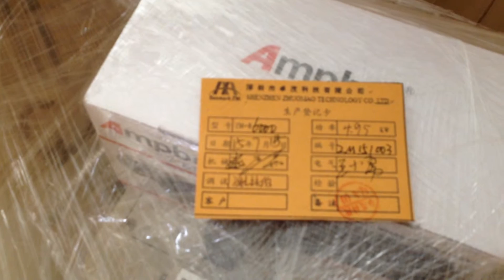zhuomao Iran sole agent bought 39 bga machines packing now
To celebrate zhuomao 10 years' birthday, we have a big promotion for zhuomao customers and agents.  To support our zhuomao customers develop better and better. So that is why Iran sole agent bought 39 bga machines in this month for our birthday present. hope we can cooperate with each other forever!